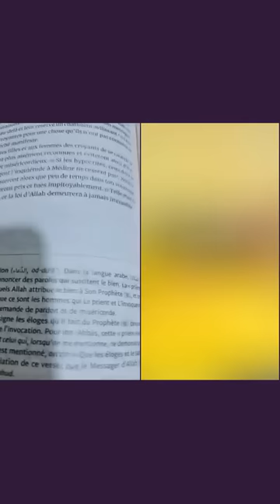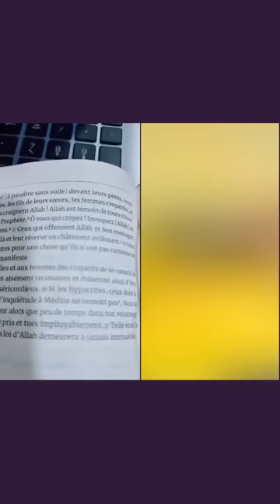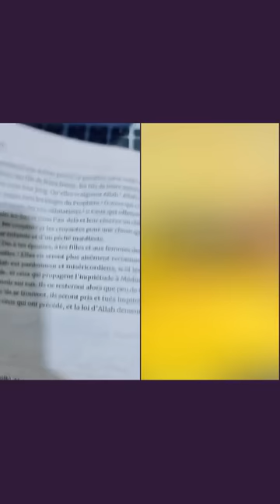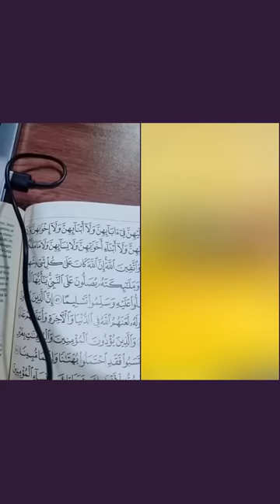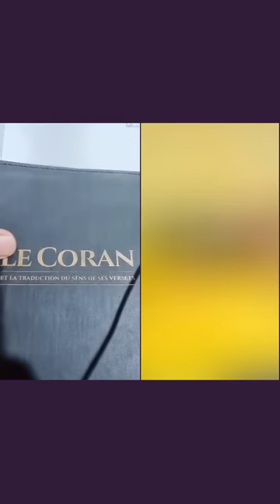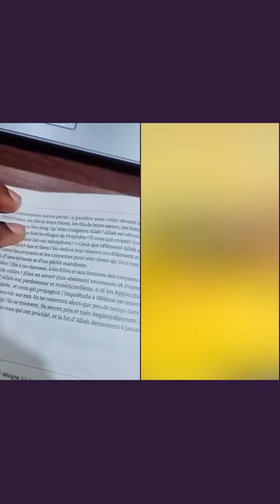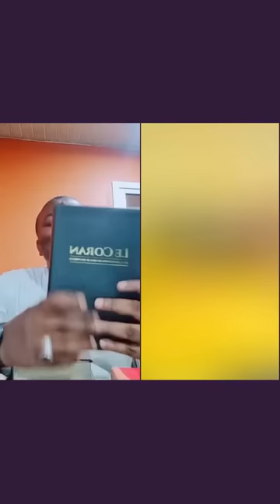Suivez le débat Part 02